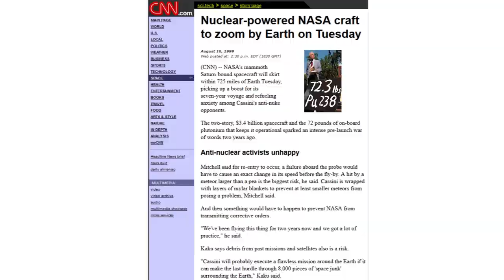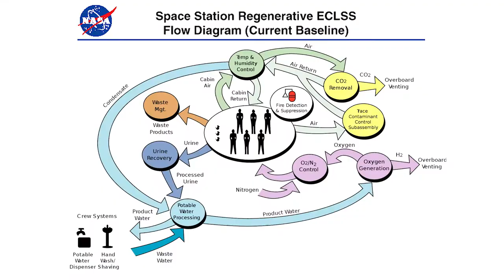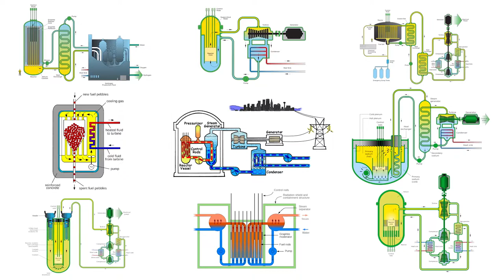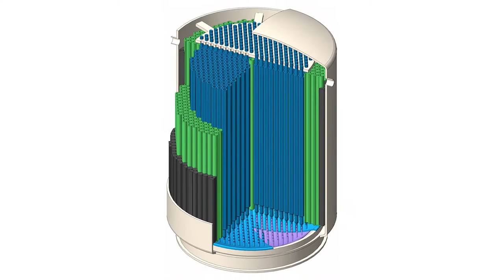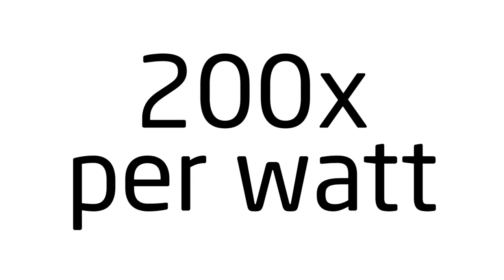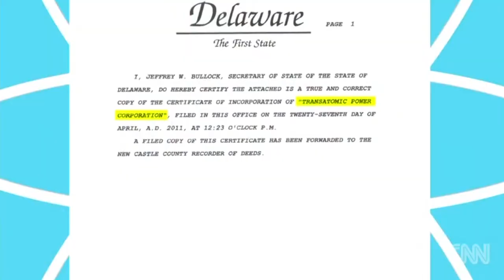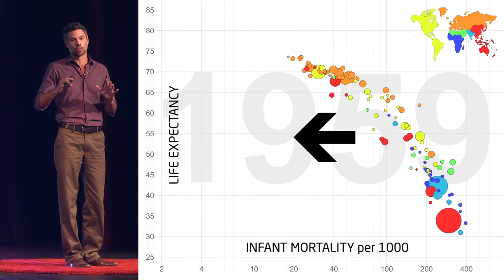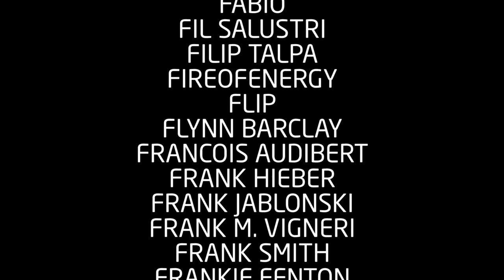NoMusic THORIUM REMIX 2016 - Complete "Thorium" Doc Minus Kilowatts Score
Kilowatts Music scored "Thorium" (aka Thorium Remix 2016, aka TR2016) and with-music is certainly how it is meant to be watched.

However, TR2016 is also intended for remixing, and cutting across musical scores if jarring and noticeable. Rip this video using a tool such as "4K Downloader" ...as well as the fully scored version.

By having both on-hand you can both incorporate Kilowatts great music in your own custom edit, and also address the challenge of cutting between different musical moments.

Be sure to credit Kilowatts if you do use ANY of his music in your custom edit!

A ripped YouTube MP4 and my original high quality MP4 should have identical timing. So you can work with the YouTube MP4 today as proxy, and pledge tomorrow if you'd like to upgrade your project assets to top quality.